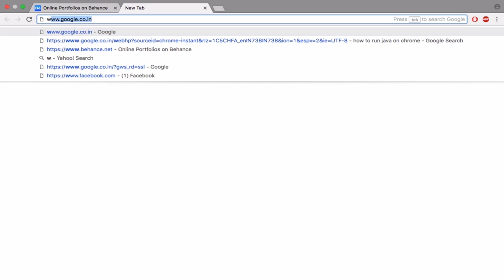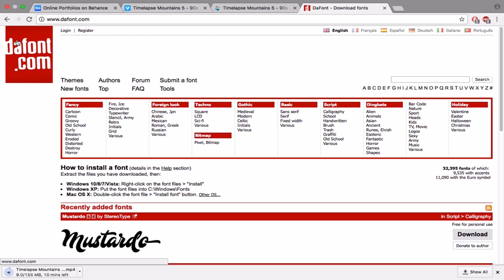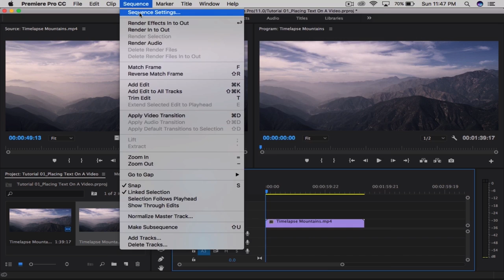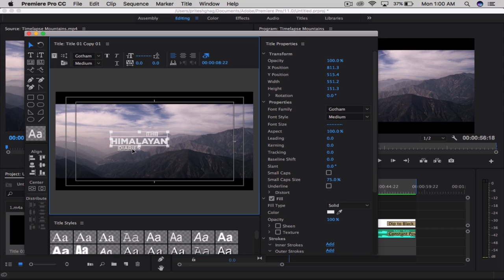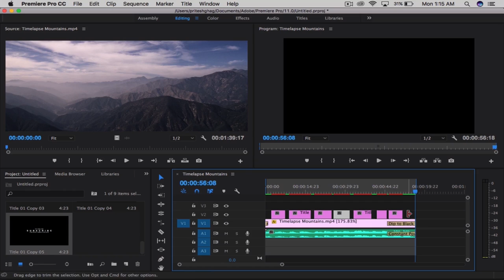Cinematic Fonts - How To Place Them On A Film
Learn how to place cinematic fonts on your films, vlogs, videos & documentaries. My next up would be a detailed one covering my top 5 cinematic fonts the ones I majorly use in my films.

FEATURED FONT:
► Gotham

SCREEN RECORDING SOFTWARE:
► Screenflow For Mac 2017

FEATURED AUDIO :
► Shure MV51

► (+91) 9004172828